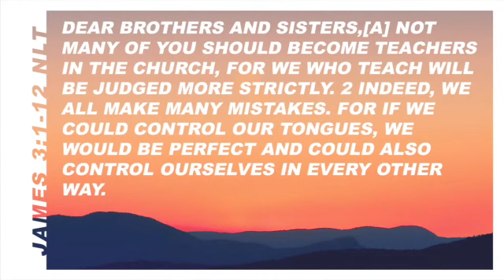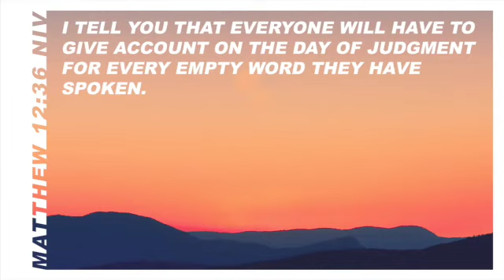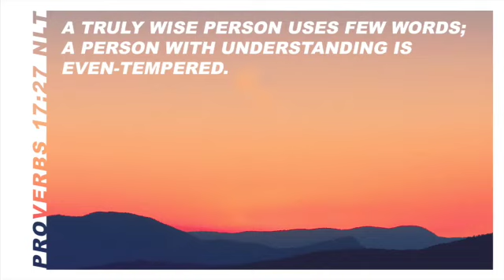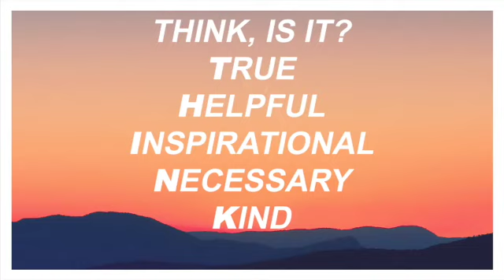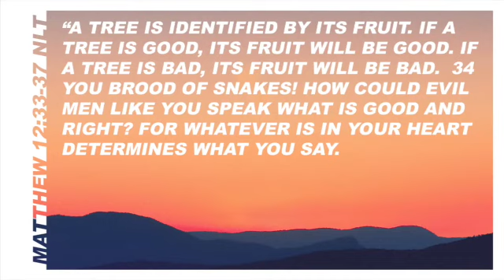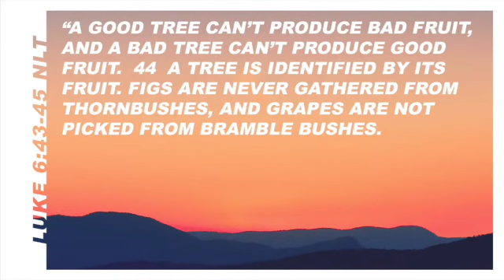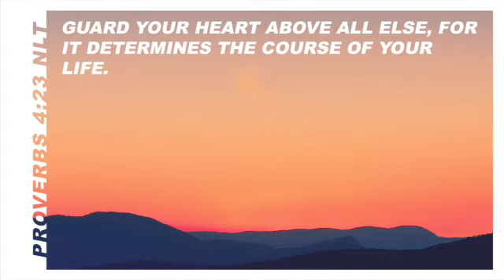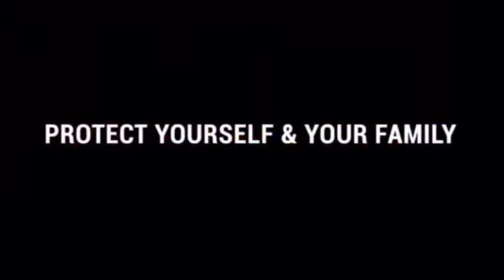Watch Your Mouth | Pastor Jeff Hill | New Hope Urbandale